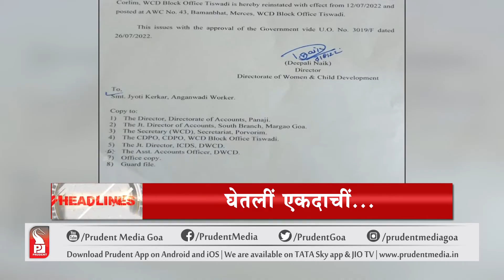HEADLINES AT 6:30 PM | Prudent Media Goa